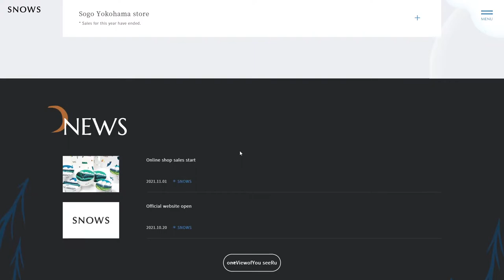SNOWS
SNOWS By SONICJAM From Japan
A brand site of sweets that expresses our expectation for the coming of winter. SNOWS is unique that the brand itself arrives with the arrival of winter.